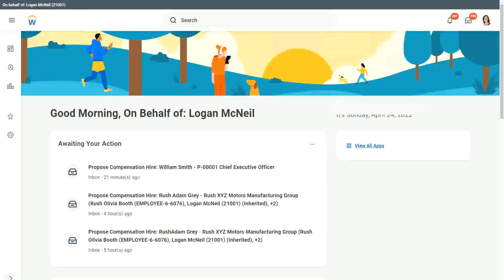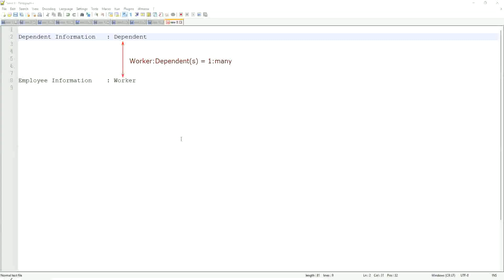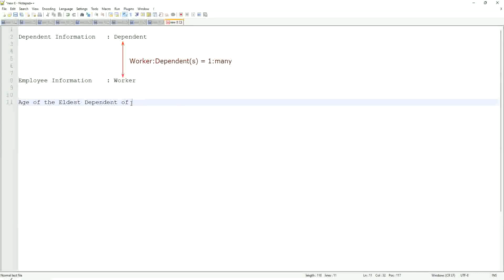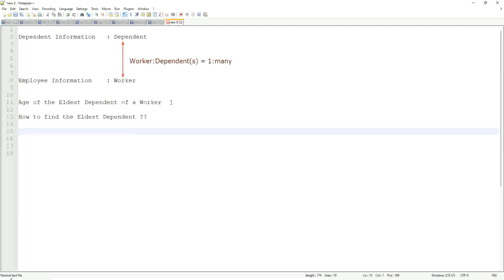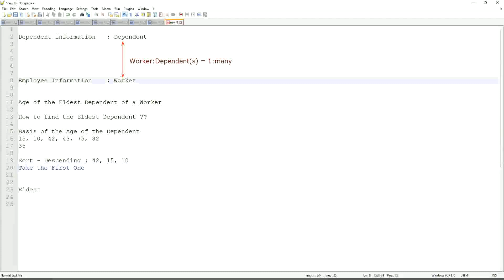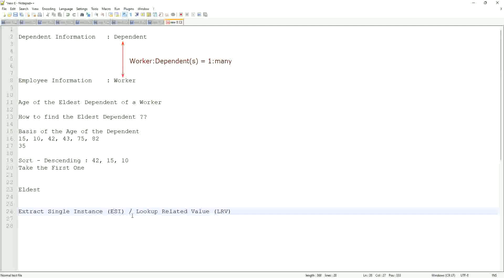Expression Fields Calculated Fields In Workday HCM